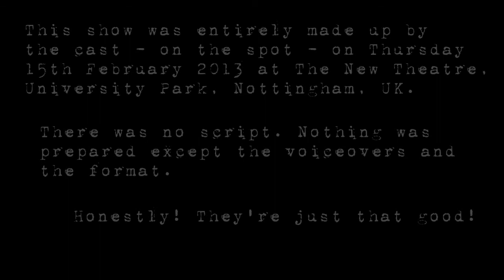The Best Book I Never Wrote - Thriller (With Suspense In It)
CAUTION: This show contains strong language and adult themes.

A writer. A deadline. No script. No rules. No limits!

The University of Nottingham Improv Society proudly presents their brand new troupe, The Red Herrings, in:

THE BEST BOOK I NEVER WROTE

Recorded live at The New Theatre, University Park, Nottingham, UK on Friday 15th February 2013. Director: Rebecca Ellis. Producer: Tariye Peterside.